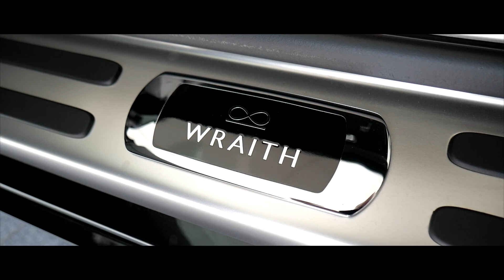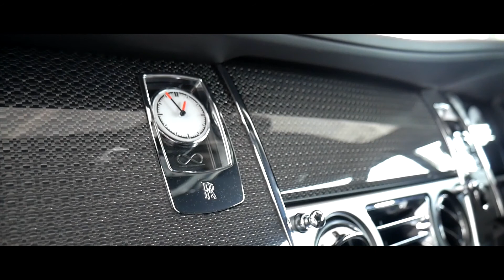Rolls-Royce Wraith Black Badge - FULL INDEPTH HIGH QUALITY Interior and Exterior Walkaround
In the decade since Rolls-Royce Motor Cars' re-emergence as the most revered name in motoring, the word Phantom has become synonymous with peerless luxury. Its launch in 2003 emphatically heralded the marque’s return to the very pinnacle of excellence, presenting a hand-made luxury good without equal to connoisseurs across the world.

Ghost followed in 2009. It revived one of the most celebrated names in motoring history, embodying the effortless dynamism that characterises the car, as well as the inherent beauty of its 20th Century namesake.

Choosing a name to reflect the newest Rolls-Royce model’s unique character was therefore vital. The task was to find something to suit a car that promised to draw superlatives; the boldest design and the most dynamic, powerful car in the marque’s 108 year history. Yet, a car with more than a hint of the noire.

The choice was clear. The newest addition to the Rolls-Royce family would be called Wraith.

Origins of the word

Derived from Scots dialect, wraith follows traditional Rolls-Royce nomenclature in drawing ethereal inspiration. However, it also hints at a profound sense of darkness, a name that alludes to something more menacing; a nimbler, caliginous foil to Ghost and Phantom’s stately presence.

Though the word ‘wraith’ can be broadly defined, it describes an almost imperceptible force, an otherworldly entity that imposes its presence before swiftly returning to the dark.

When Wraith is present, for that fleeting moment, the world stands still.

Fittingly, the word’s origins are something of a mystery. Scholars believe it first appeared in a Scottish 15th century translation of Virgil’s Aenid, whilst theories exist it has origins in the Gaelic word for ‘guardian angel’.

It was Scotland’s national poet, Robert Burns who popularised the word in 1784 – using it in his brooding song ‘Ballad on the American War’:

An’ Chatham’s wraith, in heav’nly graith,
(Inspired Bardies saw, man)
Wi’ kindling eyes. Cry’d, ‘Willie, rise!
Would I hae fear’d them a’, man!’

Beyond this famous verse, there are precious few examples of its use in literature. Indeed, wraith received little attention until 1938 and the introduction of the first Rolls-Royce to bear the name.

Launched in 1938, Rolls-Royce Wraith featured a marriage of dynamic power delivery and hallmark Rolls-Royce luxury, an approach emphatically endorsed in Britain’s Autocar shortly after the car’s debut:

'...it seems of little consequence what the precise maximum speed figure is when such astonishingly easy and completely effortless running is available at, say, 75 mph.”

The Honourable Charles Stewart Rolls one of the company’s founding forefathers, embodies many of Rolls-Royce Wraith’s characteristics.

A man of extremes, he was born an aristocrat but eschewed the path his social standing suggested, choosing instead to indulge a passion for innovation, engineering and adventure. And racing.

His desire for adventure took him to the infamous Paris to Madrid town-to-town, an event in which many of his fellow drivers failed to return. But his attentions were soon to turn to even more daring pursuits.

From 1908, Charles Rolls divided his time between his burgeoning motor concern and winning the adulation of the British public through his new passion for endeavors in the air.

He won the praise of King George V who hailed him “the greatest hero of his day” when he became the first man to cross the English channel and to return non-stop in a flying machine. Sadly this drive would lead to his untimely demise aged just 32, testing the very limit of his Wright Flyer’s capabilities in high winds at an air show in 1910.

So much of the man’s debonair character can be seen in Rolls-Royce’s latest model: enigmatic, never still, and possessing a relentless appetite for adventure. But, like our founding forefather, Rolls-Royce Wraith is also a model that embraces the very finest things in life: luxury, elegance, refinement and the trappings of exclusivity.

Were he alive, this is the car Charles Rolls would choose to drive. And, like all those who work at Rolls-Royce Motor Cars today, he would have been proud to call it Rolls-Royce Wraith.

The Rolls-Royce Wraith is a British handmade 4 seat luxury grand tourer manufactured by Rolls-Royce Motor Cars and based on the chassis of the Rolls-Royce Ghost.

The name Wraith comes from an old Scottish word meaning image of a ghost or spirit, a name it shares with the 1938 model by the original Rolls Royce company.

The body style is a 2-door pillarless coupe, where all side windows can roll down as in a convertible. This body style was popular in American cars during the 1950s and 60s and was known as the Hardtop body style.

The vehicle was announced in January 2013 and unveiled at the 2013 Geneva Motor Show. Deliveries began from the fourth quarter of 2013.